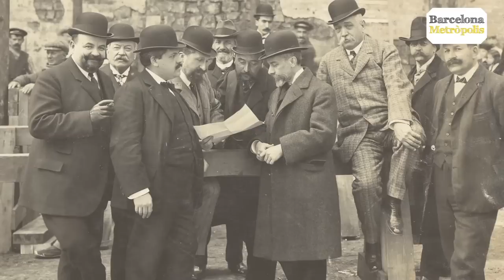Les parades “fantasma” de Via Laietana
Una de les artèries viàries més importants de Barcelona, Via Laietana, amaga al seu subsòl dues parades de metro, una de les quals mai va arribar a funcionar. L'altra, la de Correus, va quedar en desús l'any 1972 però amb els seus antics suports publicitaris gairebé intactes. Podeu visitar virtualment les dues parades “fantasma” en aquest vídeo.